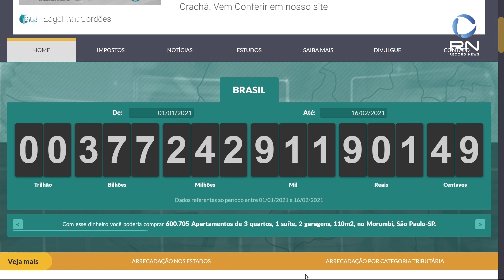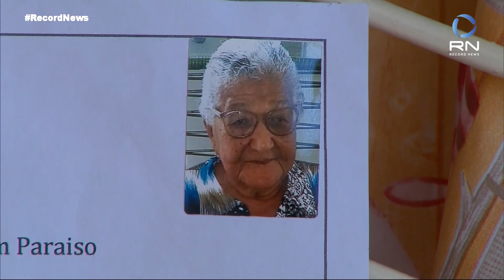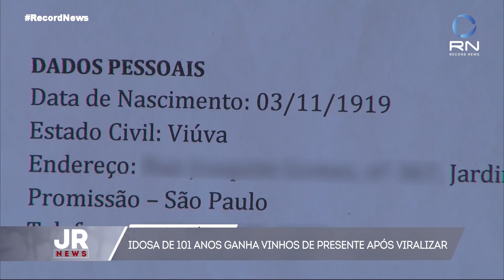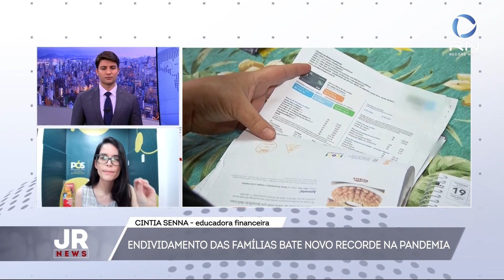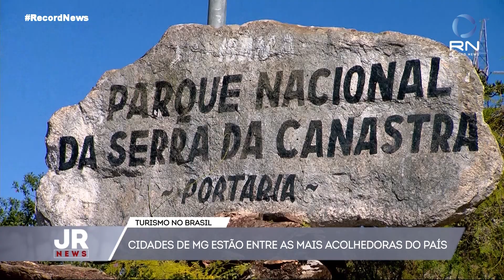Jornal da Record News - 16/02/2021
Veja a íntegra do Jornal da Record News desta terça-feira (16).